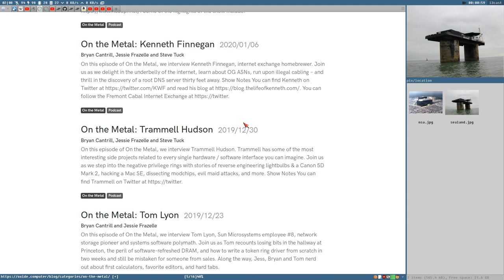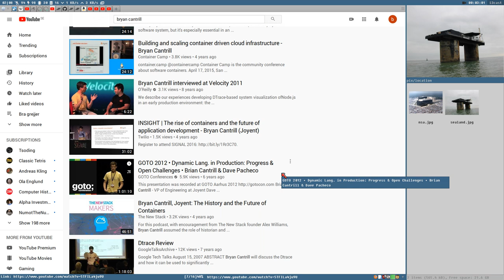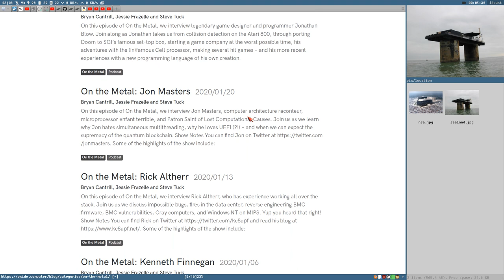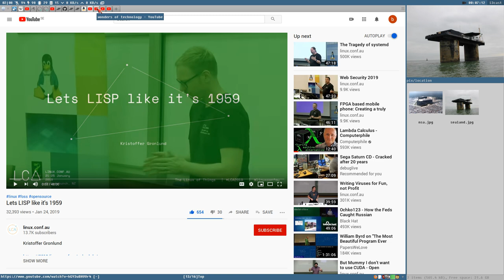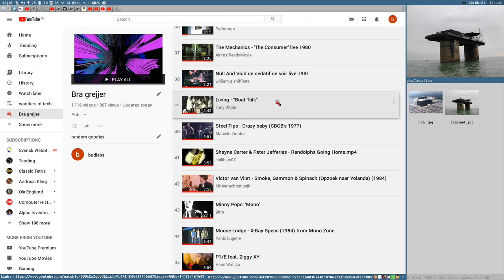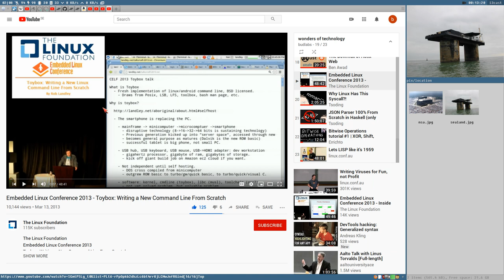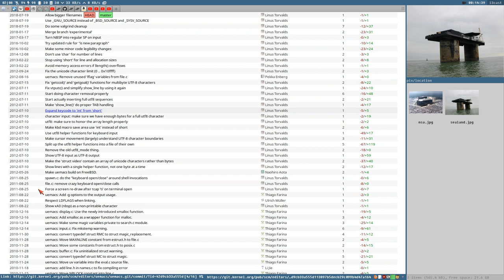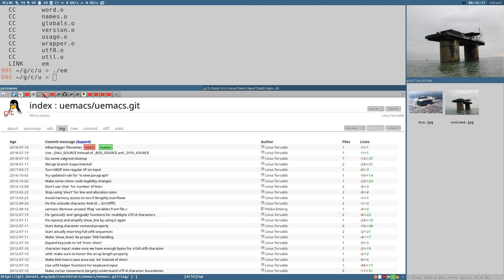Linus doesn't use VIM (TABS in my browser)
- lets lisp like its 1959

cd uemacs
make
./em